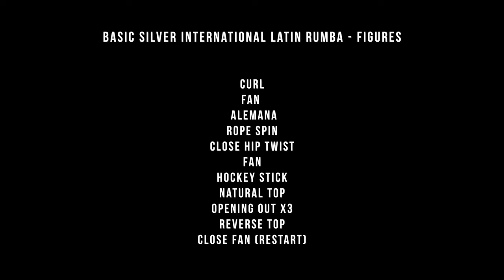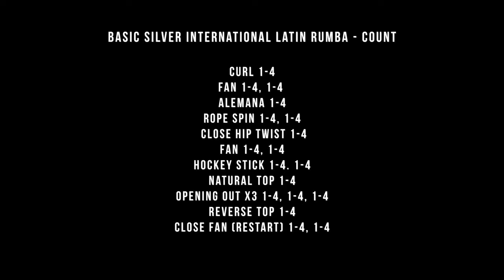Basic Silver International Latin Rumba Routine by Manuel Favilla and Natalia Maidiuk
Manuel Favilla and Natalia Maidiuk - Basic Silver International Latin Rumba Routine
Dance Like a PRO - Learn to Dance Online from your home with Panache Star Productions HD videos. Below you will find links to free Online Ballroom Dance Lessons. You will find video tutorials in these styles: International Ballroom & Latin, American Smooth & Rhythm, Theater Arts & Cabaret, and more!

0:40 - Rumba - Preview Routine
1:39 - Rumba - Figures
3:03 - Rumba - Count
4:17 - Rumba - Full Routine

Manuel Favilla and Natalia Maidiuk -
Our best achievements are:
* Finalist at WDC World Professional Latin Championship
* Finalist at WDC European Professional Latin Championship
* Semifinalist at Blackpool Dance Festival, International and UK Open Professional Latin Dance Championship.
* Top 3 WDC World Professional Latin Show Dance Championship.
* USDC Open Professional Latin Runner Up

Special Thank you to Miami Dance Academy - Spacious and up-to-date Dance Studio. Custom-tailored approach to every Dancer of any Level.
We teach more than 20 dances.

Panache Star TV 📺 Roku TV and Amazon Fire TV 📺